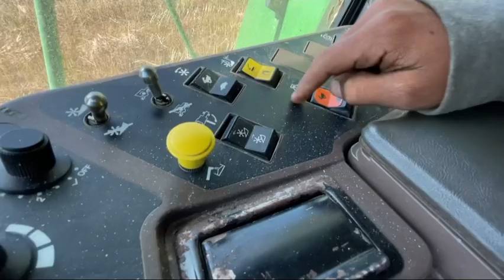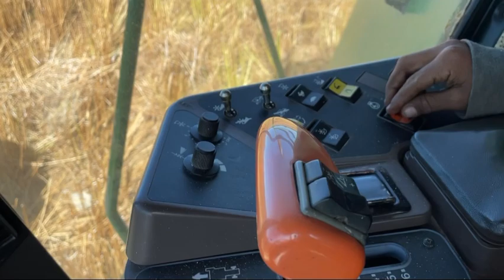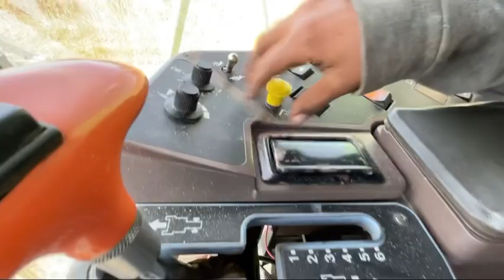COSECHAS DE CHIA EN CUQUÍO JALISCO (seguimos en las trillas de chia con buen rendimiento)